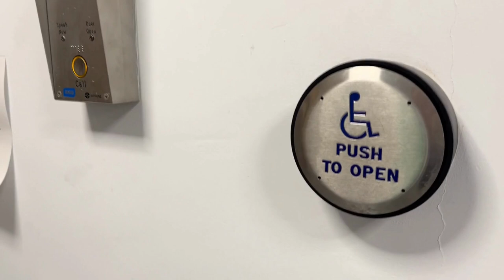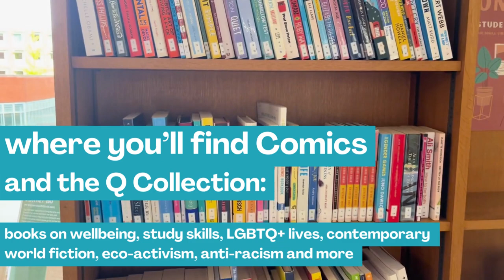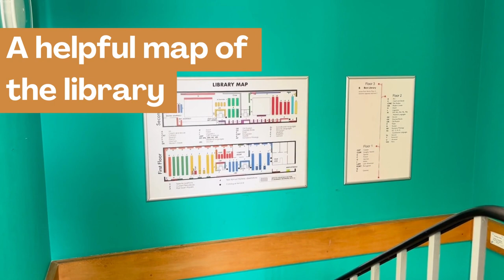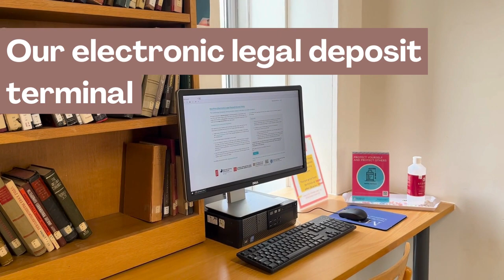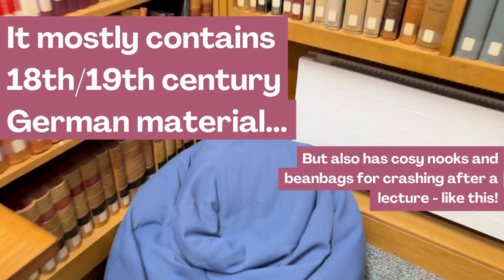A tour of the MMLL Library, University of Cambridge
Get to know the MMLL Library through this quick tour of the library space, our collections and the services we offer.

Chapters:
00:00 Library foyer
00:28 First floor (French, Portuguese, Spanish, Catalan, Latin American, Italian and German)
01:02 Student room
02:27 Second floor (Medieval languages, Dutch, cinema, art, linguistics, Slavonic languages)
03:29 Bookable study room (Room 224)
04:04 Third floor (The Beit Library)